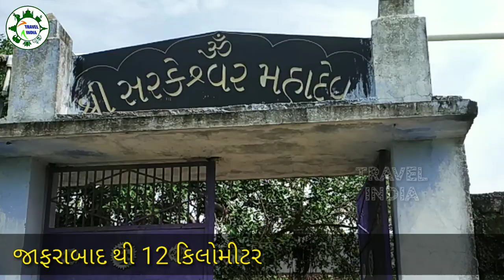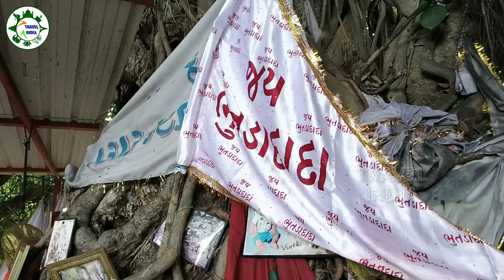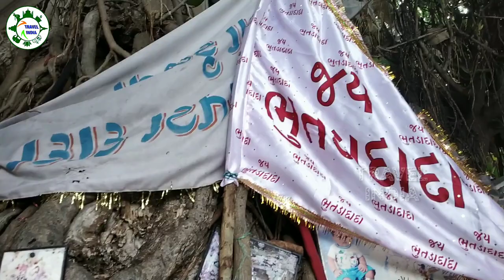સરકેશ્વર મહાદેવ , દરિયાકિનારો જાફરાબાદ Sarkeshvar Mahadev Sarkeshvar Beach Amreli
સરકેશ્વર મહાદેવ , દરિયાકિનારો જાફરાબાદ
અમરેલી
ગુજરાતનો દરિયાકિનારો
મહાદેવ મંદિર
જય ભોળાનાથ
શિવ શંભુ
જય શિવ શંકર

Sarkeshvar Mahadev , Jafrabad
Sarkeshvar Beach , Amreli
Gujarat Beach
Mahadev Temple
Jay Shiv Shambhu

@Travel India
travel india